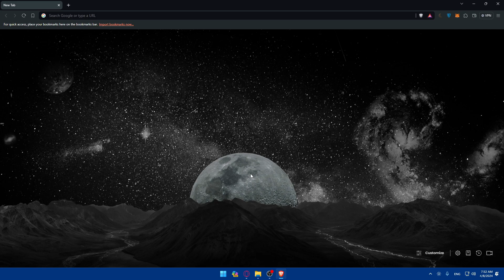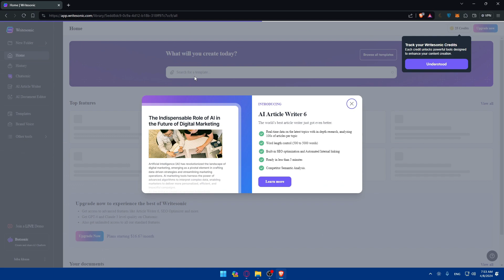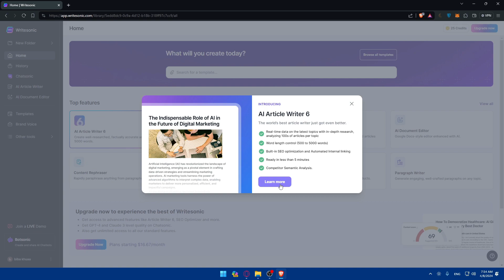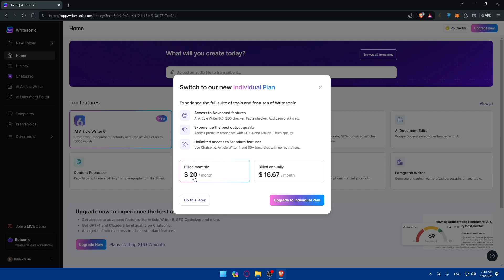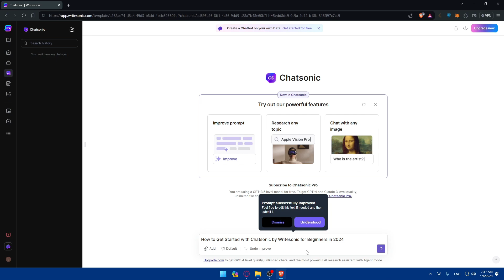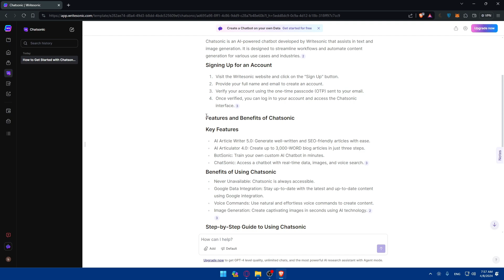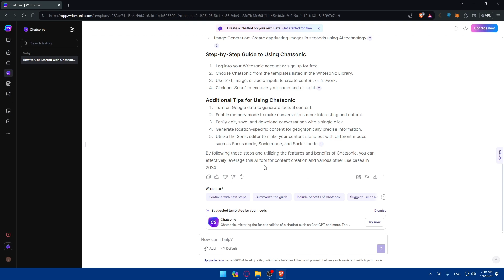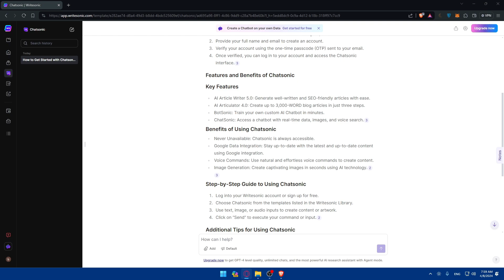How To Start Using Chatsonic by Writesonic For Beginners 2024! (Full Tutorial)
Today we talk about using chatsonic by writesonic for beginners,writesonic,writesonic tutorial,chatsonic vs chatgpt,how to use chatsonic